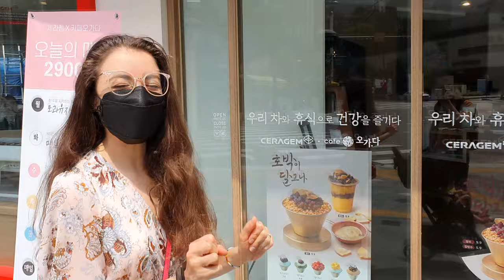[국제커플]카페에 갔다가 아내 선물로 200만원을...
안녕하세요, 민부부입니다.

주말에 와이프와 카페에 다녀왔습니다.
사람이 없는 시간에 가려고 아침일찍 나왔네요.

그럼 모두 행복하세요^^